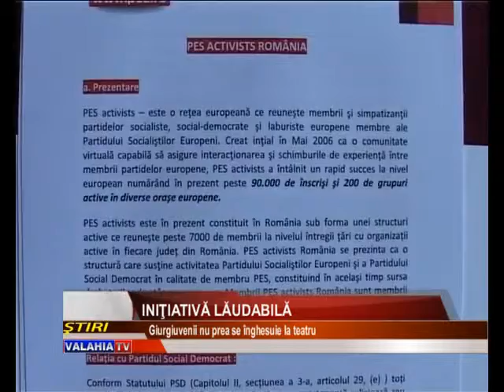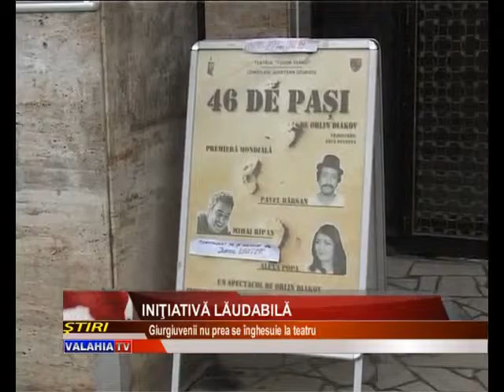Iniţiativă lăudabilă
Suntem prea săraci pentru a ne mai permite să mergem la teatru! Nu este o exagerare, ci  o realitate. De aceea, la Giurgiu, a fost lansată campania naţională “Şansa la cultură”, în prezenţa europarlamentarului Victor Negrescu.  Iniţiatorii vor ca sălile de spectacol să fie pline şi, totodată, să ofere o şansă celor fără posibilităţi materiale.